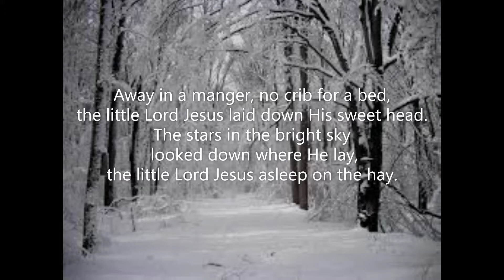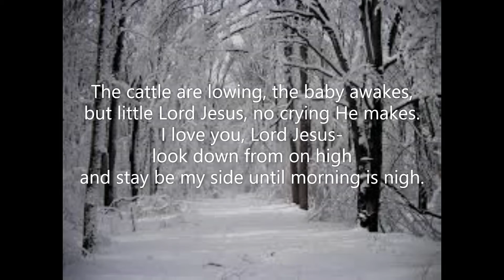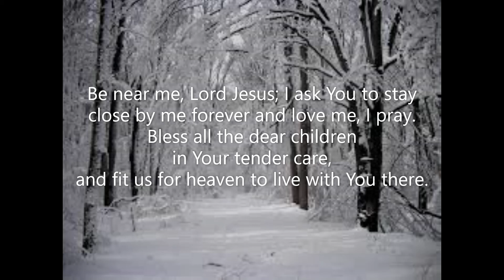Away in a Manger (#126 Common Praise 1998)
Piano track for 'Away in a Manger'.  Hymn #126 from the 'Common Praise 1998' hymnal of the Anglican Church of Canada. May 2021.  Piano: Robert Aszmies